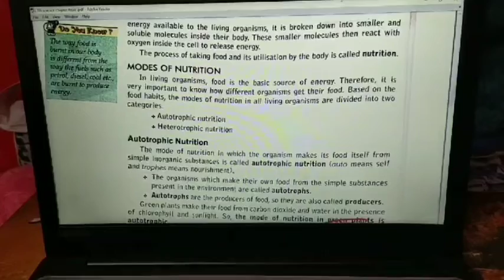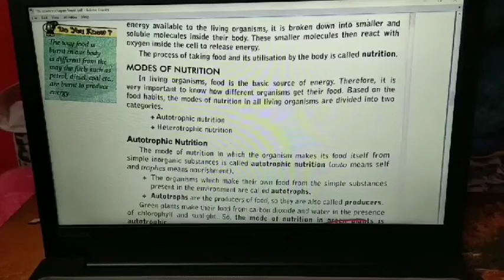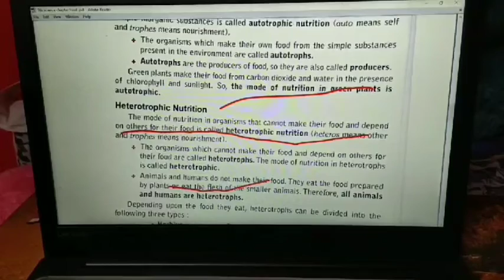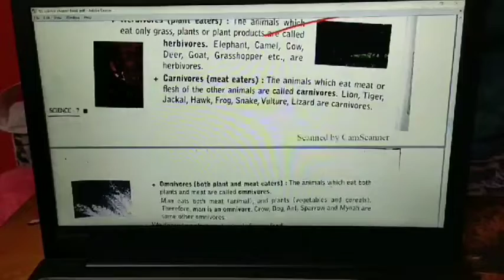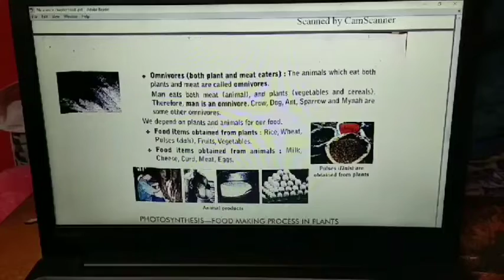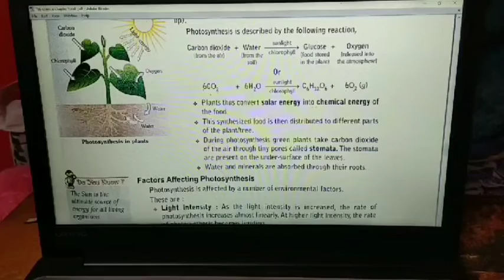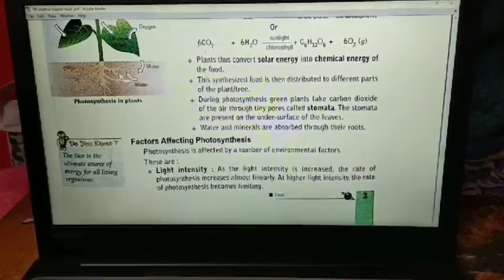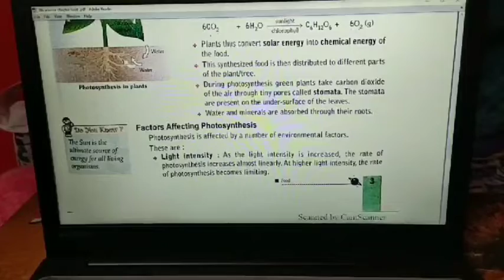Class 10 Biology || Human Digestive System || Part 3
Class 10 Biology || Human Digestive System || Part 3DIVINE PUBLIC SCHOOL , MAHARAJGANJ, Online admission are open. Click the following link.
Website developed and managed by Acmeosys Technologies.. For getting any help regarding website visit us